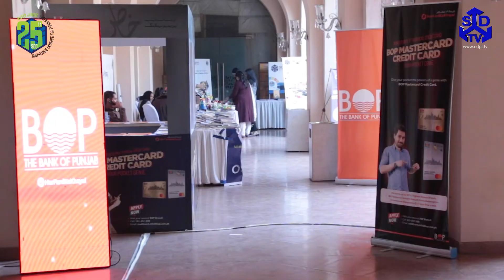SDC 2022 Highlights | 25th Annual Conference of SDPI | Silver jubilee